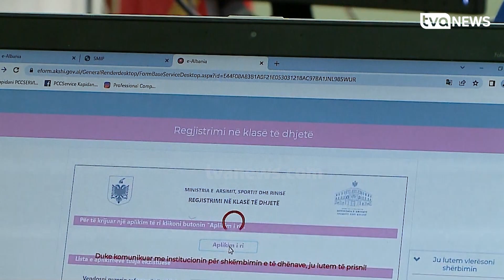Frika ndaj punës në 'shtet', firma e hedhur mund të sjellë pasoja ligjore